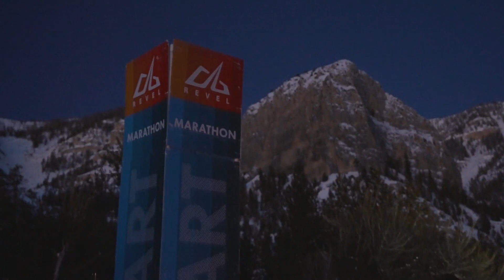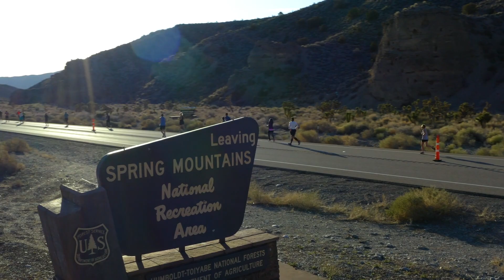2023 REVEL Mt Charleston Marathon: Katie McRae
Katie McRae in the 2023 REVEL Mt Charleston Marathon.